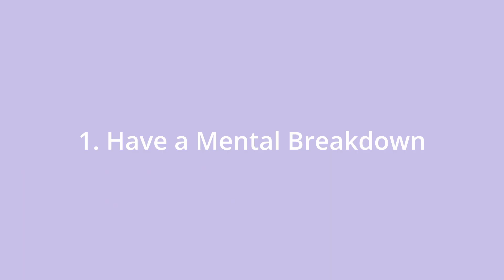My Top 10 Tips For How To Read More Books !! 📚📖🤓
Amazon Wishlist

0:00 Introduction
1:04 Have a Mental Breakdown
2:43 Read the Books You Want to Read
3:26 Start More Books
5:06 Finish Fewer Books
6:12 Track Your Reading
8:17 Make a TBR
8:57 Use Different Book Formats
11:42 Read Multiple Books at Once
14:07 You Don't Need to Read Every Word
16:02 Join Bookish Communities